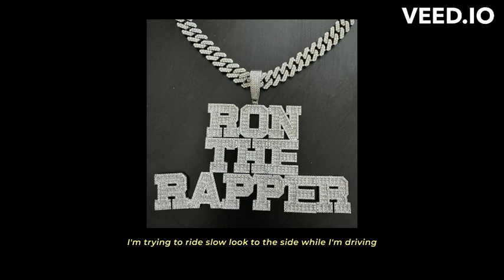Ron the Rapper - Bissonnet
Bissonnet song lyrics
@therealrontherapper on instagram